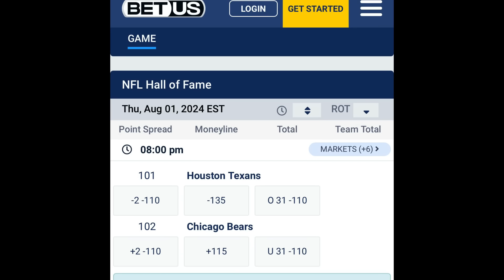Commanders Training Camp Day 7. Jayden Daniels connecting with Terry. Brandon Coleman a STUD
BETUS is offering a 125% deposit match on your first three deposits up to $2,000. Use my link here to take advantage

First time depositors that sign up using code REALEDOLIVER will receive an instant deposit match up to $100. If you deposit $100, PrizePicks will give you $100. If you deposit $50, PrizePicks will give you $50. Use this link to get started

Hail to the Commanders

 • Washington Wizards Training Camp Day ...

RedskinsBay 12th man

RedskinsBay 12th man